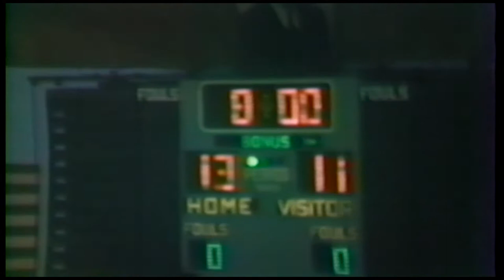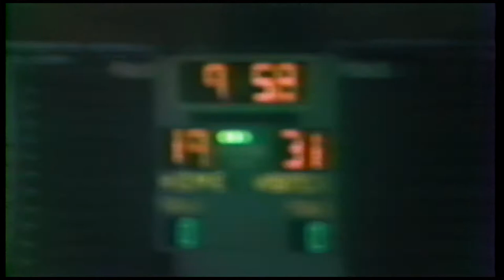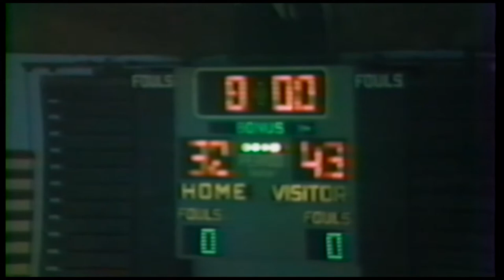[Throwback] Betsy Layne vs. Prestonsburg - Boys 58th District Championship (March 2, 1985)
We've got a Jim Dandy for you tonight! The Betsy Layne Bobcats and the Prestonsburg Blackcats were certainly ready for this heated matchup in the Boys 58th District Championship in 1985 played at the Betsy Layne Dome! Watch on our WPRGtv Facebook Page, YouTube Channel, or on WPRG TV 5 & HD 105!